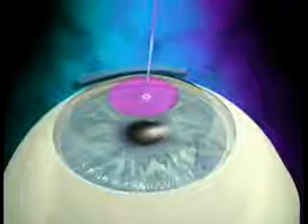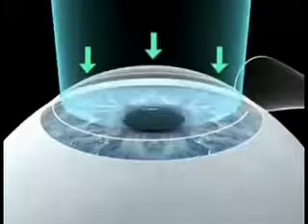Lasersko skidanje dioptrije - Dr Mirko Jankov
lasersko skidanje dioptrije Dr Mirko Jankov objasnjava ko je podoban kandidat za lasersko skidanje dioptrije. LASIK, PRK, LaserFocus, oftalmolog, katarakta, porodicni lekar